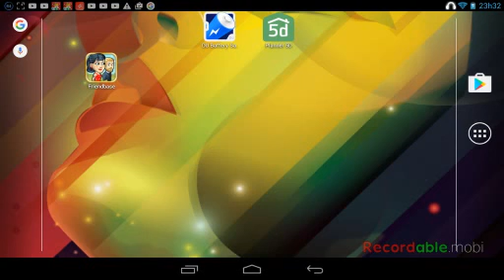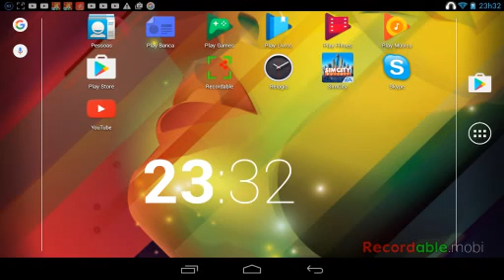Aviso e portante #2 The Sims (minecraft)